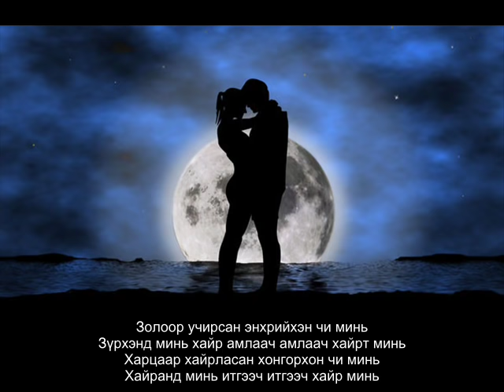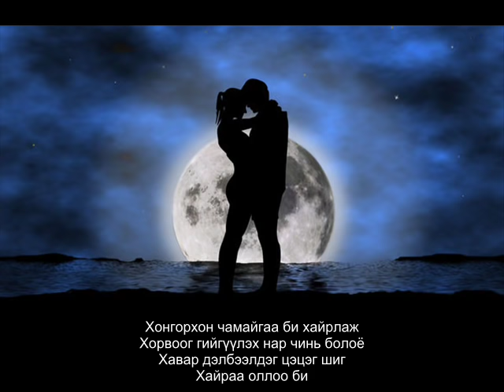Munkhbat ft Uurtsaikh - Chamaigaa olloo